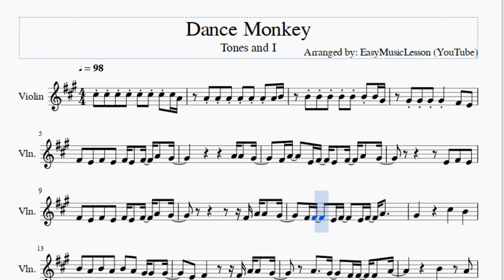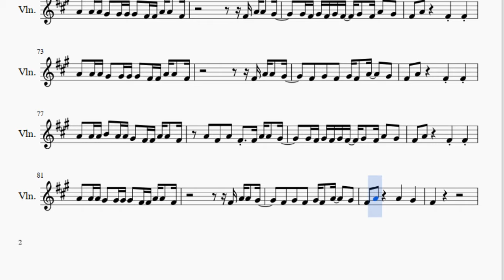Violin Sheet Music: How to play Dance Monkey by Tones and I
Here is a sheet music/tab video on the song Dance Monkey by Tones and I on the violin. A violin sheet music arrangement which is transposed to notes that are easily played by violin, for the song Dance Monkey by Tones and I.

EasyViolinLesson teaches you to play the your favorite instrument, through well-arranged sheet music so that you too can learn how to play Dance Monkey by Tones and I on the violin as fast as you can. A violin sheet music with backing tracks to help your play the song better.

Notes of the tutorial:
C#5 C#5 C#5 C#5 C#5 C#5 C#5 C#5 A4
A4 A4 A4 A4 A4 A4 A4 B4
B4 B4 B4 B4 B4 B4 B4 G#4
F#4 E4 F#4 E4 F#4 E4 F#4 A4 G#4
F#4 A4   E4 F#4 E4 F#4 A4 G#4
F#4 A4 A4 G#4
F#4 F#4   E4 F#4   E4 F#4 A4
B4 A4 B4 A4 B4 A4 G#4 G#4 G#4
E4 F#4     F#4 A4 A4 G#4
A4   G#4   F#4 F#4 F#4 A4
B4   A4
G#4 F#4 G#4 F#4 G#4 F#4 F#4 F#4 A4
F#4 G#4   F#4 G#4   F#4 F#4 A4
A4 A4 A4 G#4 G#4 G#4 G#4 F#4 F#4 A4 A4 F#4
G#4 F#4 G#4 F#4 G#4 F#4 G#4 F#4 A4 G#4
F#4 A4   F#4 F#4
F#4 G#4 F#4 G#4 F#4 A4   G#4
B4   A4
A4 A4 A4 B4 A4 A4 G#4 F#4 F#4 A4 A4 F#4
A4 F#4 A4 F#4 F#4 A4 A4 G#4
F#4 A4
F#4       A4
F#4 A4 G#4   F#4
F#4       A4
B4       C#5     A4
B4
F#4